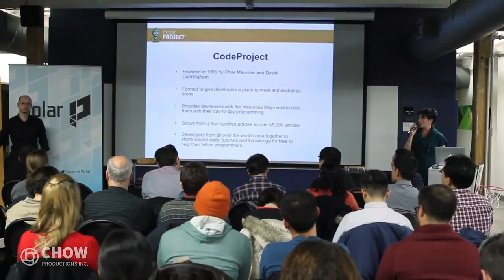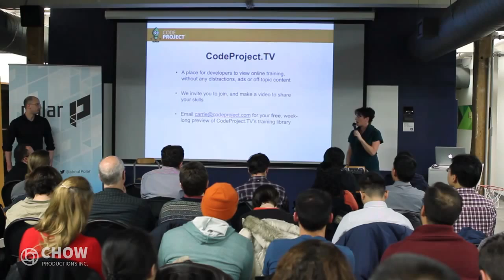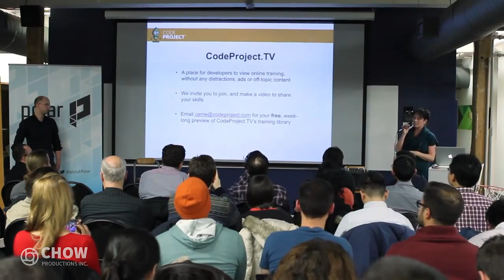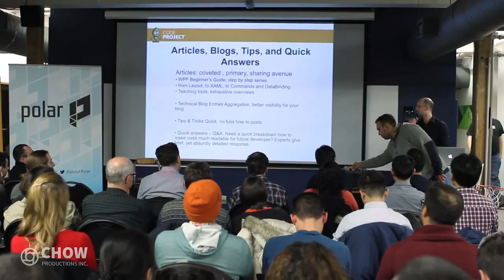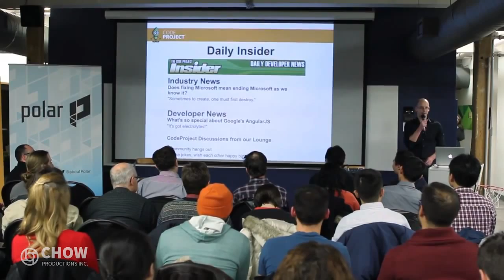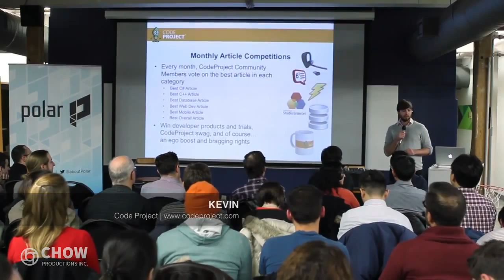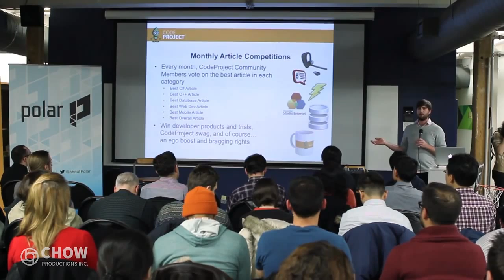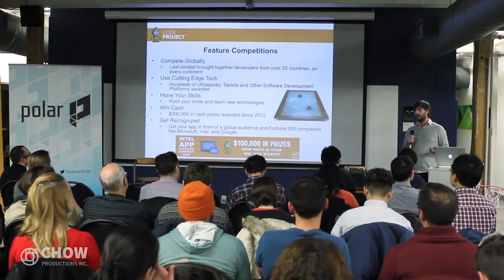Carrie Davis Sydor & Sean Ewington - Online Coding Communities